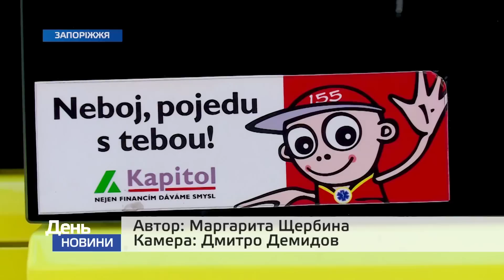День. Новини TV5 від 14.06.2022 13:00